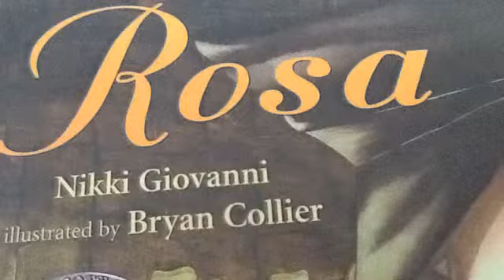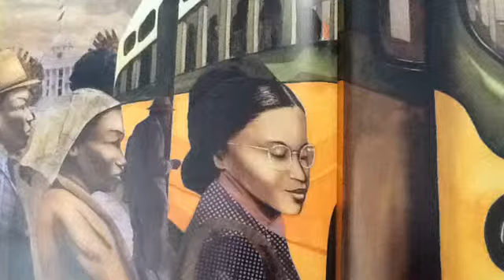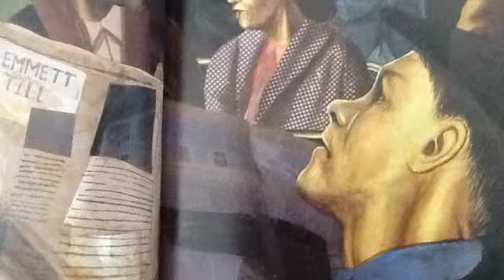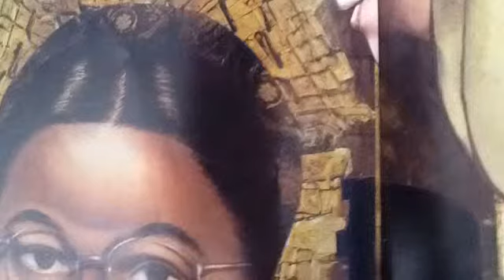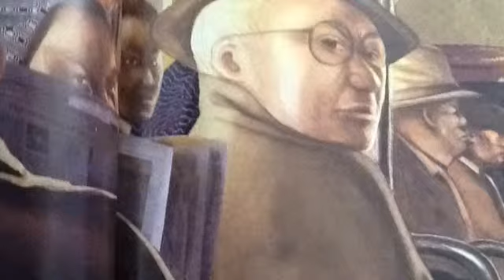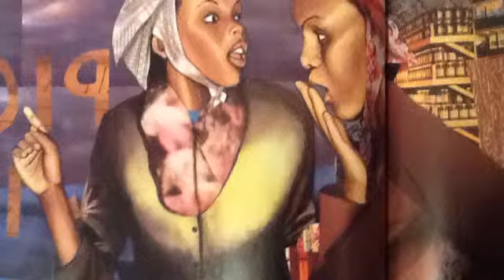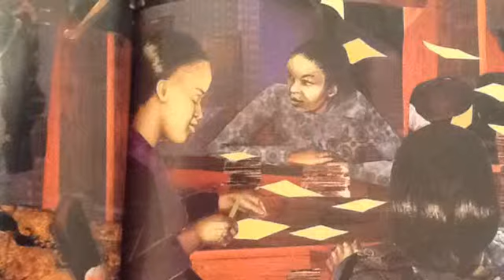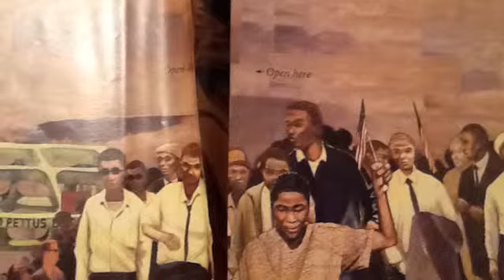Video Mar 12, 2 30 49 PM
Rosa by Grace